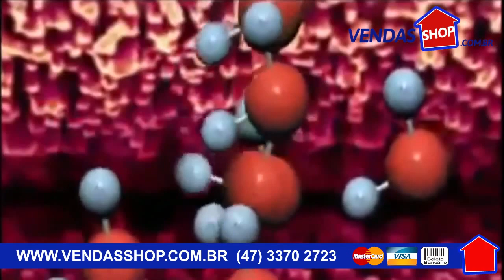Ecobola Lava roupas Sem sabão Bola Magica - Acesse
Bola Mágica Ecobola Lava Roupas

A Bola Mágica Ecobola Lava Roupas é um produto eficaz e ajuda você dona de casa a economizar sabão em pó, pois basta colocar a Bola Mágica Ecobola Lava Roupas dentro da máquina de lavar desde o início até o final do processo de lavagem, as micros-cerâmicas junto com a água limpam a fibra do tecido e proporcionando uma super lavagem. Recomenda-se lavar roupas brancas e de outras cores separadamente.

Para melhor eficiência durabilidade da sua Bola Mágica Ecobola Lava Roupas basta colocar no sol duas vezes por mês a parte externa deixando duas horas exposto ao sol para ativação de suas propriedades das micros-cerâmicas. É necessário apenas uma Bola mágica ecológica para máquinas de até 12 quilos.

A Bola Mágica Ecobola Lava Roupas possui muitas vantagens, mais barato do que sabão em pó, prolonga a vida útil da sua máquina de lavar pois não deixa resíduos químicos, elimina mofo, bactérias e odores, protege contra a descoloração e oxidação dos tecidos, mantém a elasticidade do tecido, oferece mais brilho espetacular sem sabão em pó, reduz a escala de ferrugem e sem acumular em máquinas de lavar roupas e canos, compatível com qualquer máquina de lavar roupa.
Média de Lavagens seguindo os cuidados entre 1.000 mil a 1.500 lavagens. Adquira agora sua Bola Mágica Ecobola Lava Roupas.